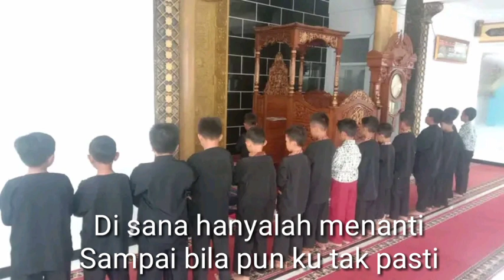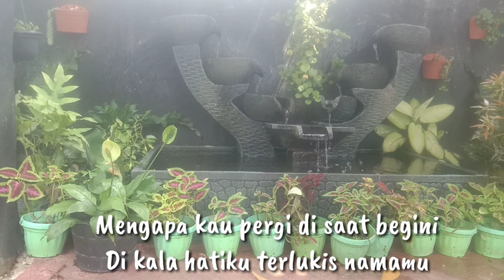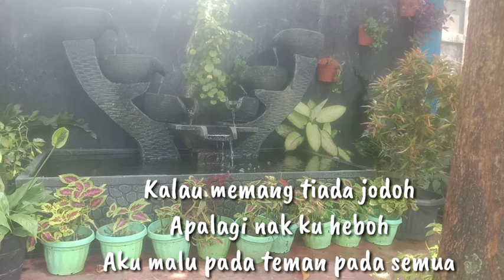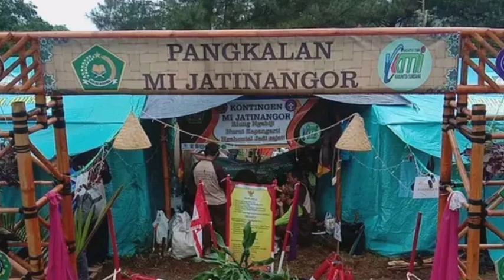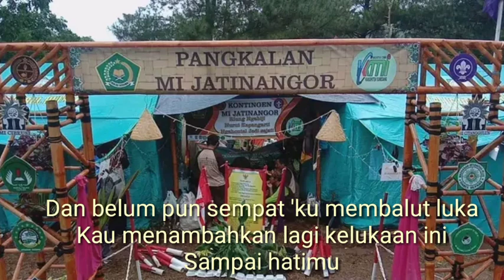Lagu Pop Malaysia : Disana menanti di sini menunggu, rindu se rindu rindunya, mencari alasan